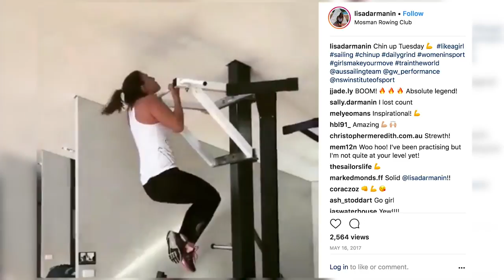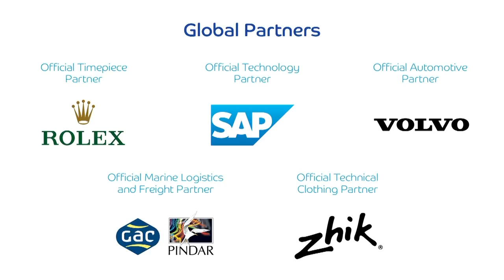Chasing Dreams | Jason & Lisa Training in Australia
Aussie Nacra 17 sailors Jason Waterhouse and Lisa Darmanin give us an insight into life on home waters...